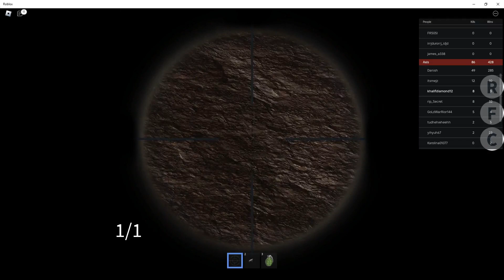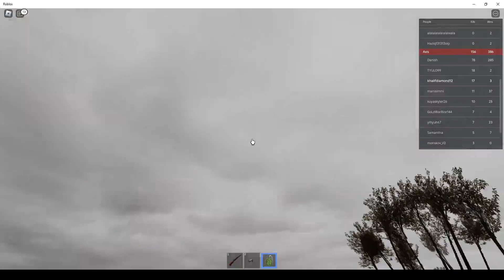Menjadi Tentara Germany Terbaik - Roblox Trench War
Hari ini kita bermain Game Roblox Trench War di sini kita kembali ke perang dunia pertama di mana perang terjadi antara Amerika serikat vs Germany